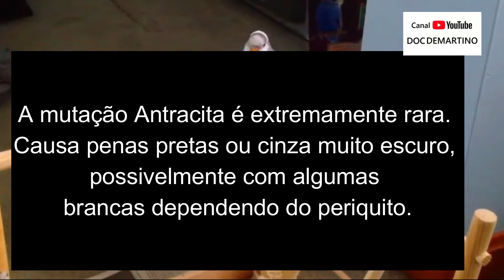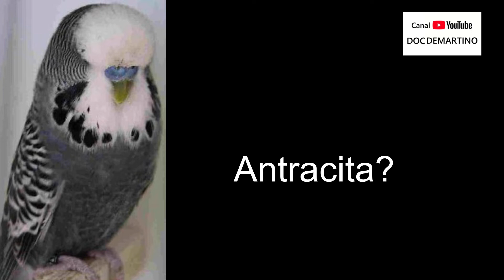MUTAÇÕES E CORES RARAS DE PERIQUITOS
Embora você provavelmente já tenha visto muitas variações de cores dos periquitos, existem apenas dois tipos diferentes deste pássaro. O tradicional Budgerigar e o inglês Budgie. O periquito tradicional vem da Austrália e é o único periquito que ocorre naturalmente. Todos eles têm a mesma coloração; verde e amarelo com listras pretas e penas de voo e cauda que são uma mistura de azul, verde e preto.

O periquito inglês não é uma ave que ocorre naturalmente. Em vez disso, ele foi criado por meio de programas de criação para o mercado de animais de estimação, que é onde obtemos uma variedade de colorações incríveis.
Todos os periquitos com coloração não tradicional foram criados em cativeiro. Por meio desse cruzamento, até 32 mutações de cores foram criadas. É importante notar que essas não são raças ou espécies diferentes, apenas mutações de cores diferentes.
As variações de cores do periquito inglês podem ser divididas em dois subgrupos principais - com base no branco e com base no amarelo. Cada um deles pode ter zero, um ou dois fatores escuros que irão realçar ainda mais suas colorações. Vamos dar uma olhada em várias das combinações de cores mais comuns desse belo pássaro.

HALF-SIDER